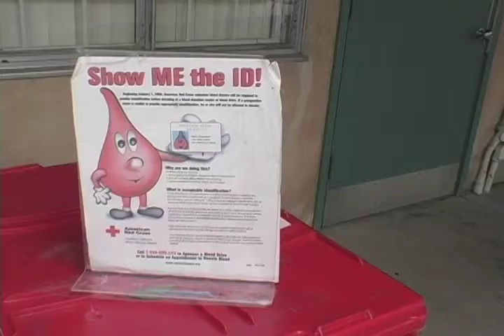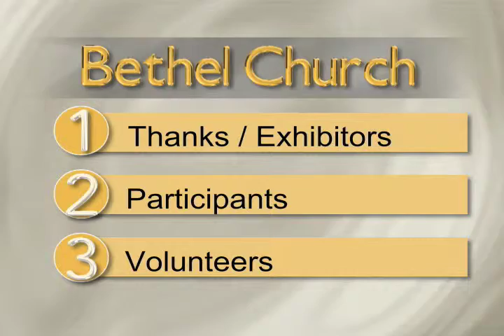Health Fair Bethel Church 2009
Health Fair at Bethel Church, Bellflower, Ca